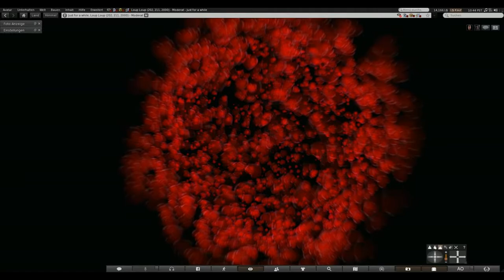red hearts of love